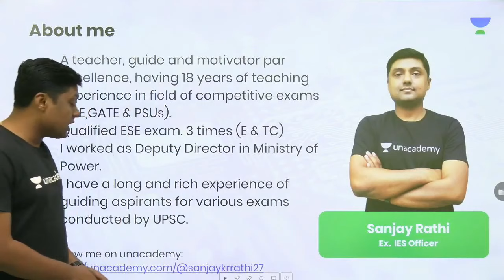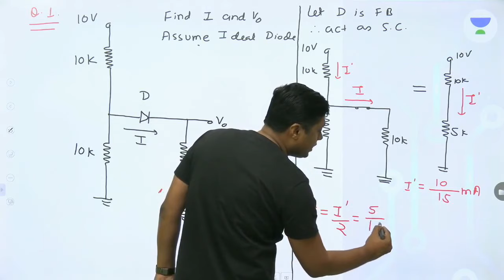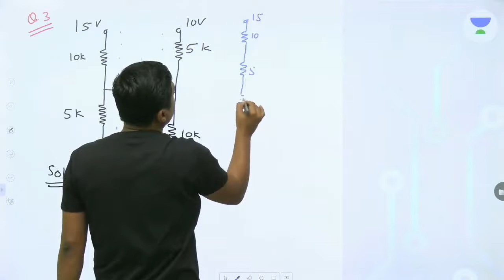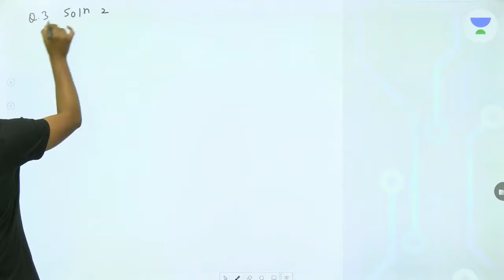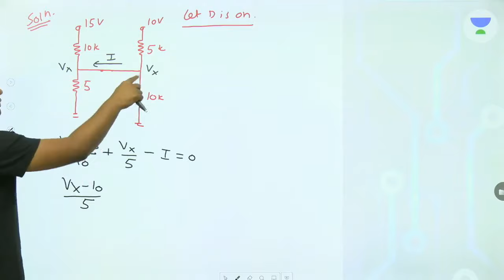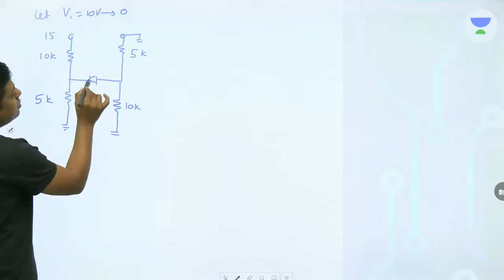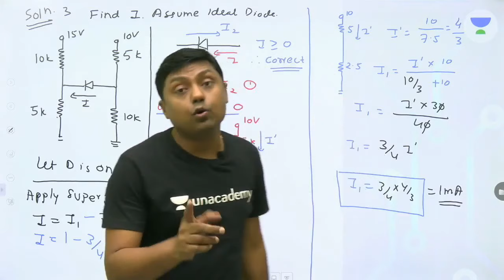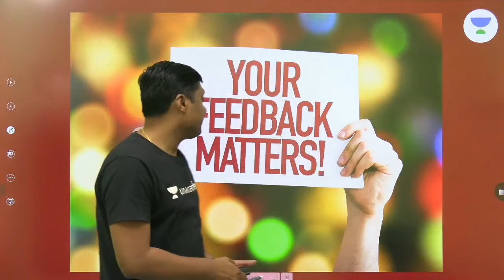L2: Important Questions on Diode | Analog electronics for GATE 2020 | Sanjay Rathi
Sanjay Rathi and more top educators are teaching live on Unacademy Plus.

This lesson starts with a discussion on the Important Questions on Diode. It is very important for Analog electronics for GATE 2020. In this lesson, Sanjay Rathi shares his various preparation strategy along with examples which will help you to crack GATE exam.

Unacademy Plus Subscription Benefits:
1. Learn from your favourite teacher
2. Dedicated DOUBT sessions
3. One Subscription, Unlimited Access
4. Real time interaction with Teachers
5. You can ask doubts in live class
6. Limited students
7. Download the videos & watch offline